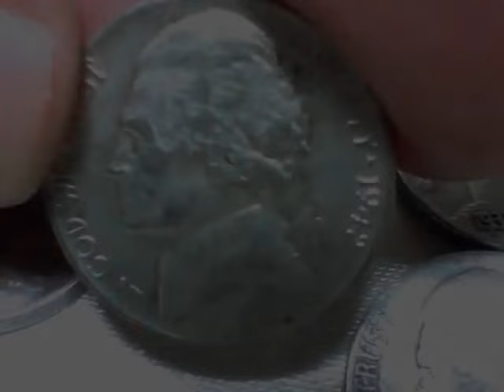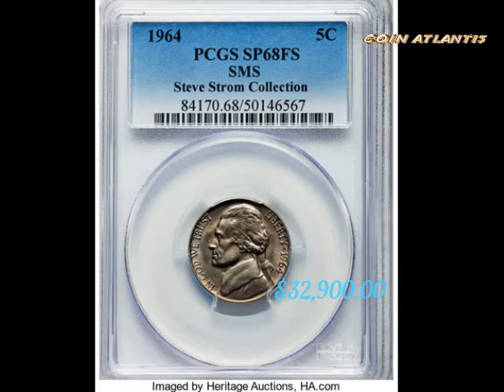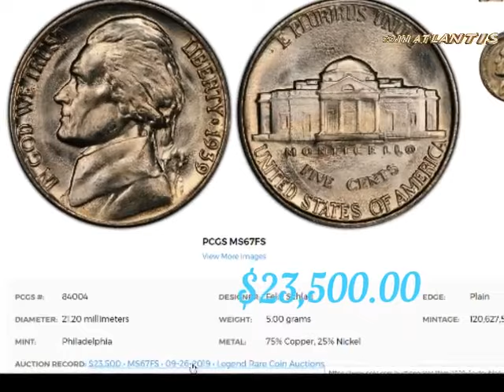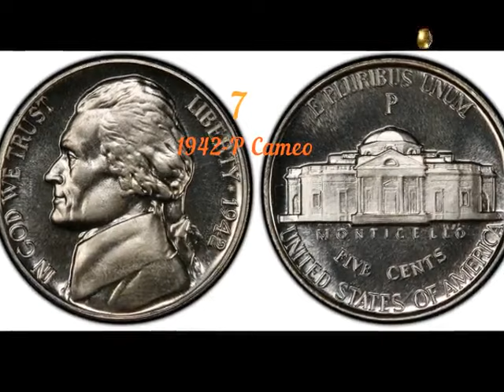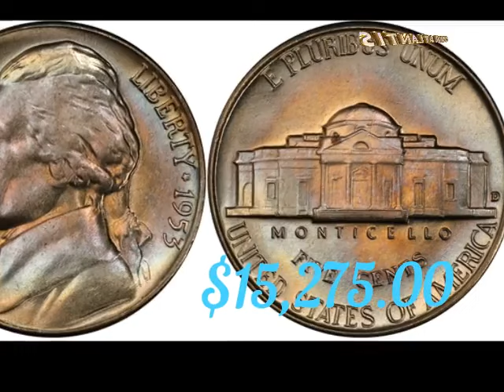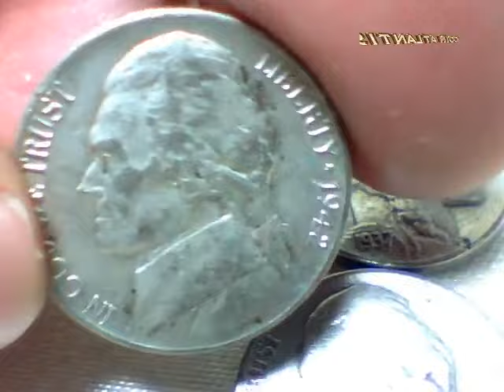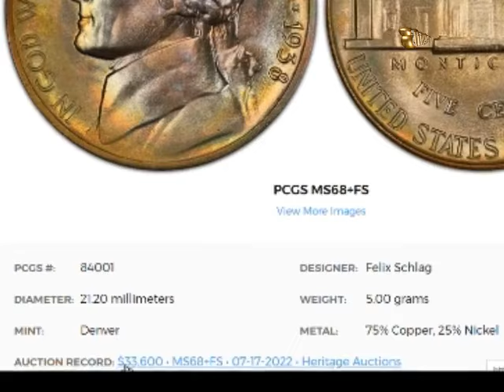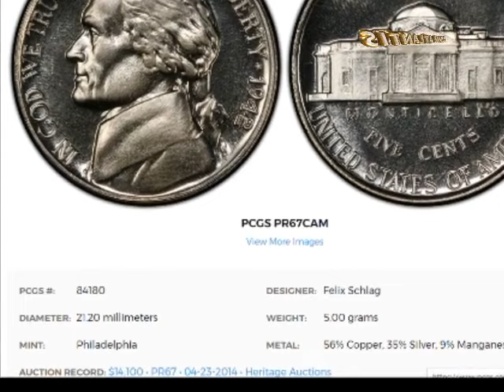9 من أغلى عملات النيكل من جيفرسون والتي تزيد قيمتها عن 10000 دولار.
قد تبدو مثل العملات الأخرى من فئة النيكل في جيبك، ولكن هذه العملات النادرة والقَيِّمَةِ من فئة النيكل من جيفرسون تحتوي جميعها على شيء مميز للغاية. إذا كان لديك بضع عملات من فئة النيكل من جيفرسون في جيبك، فقم بإلقاء نظرة فاحصة عليها. عملة النيكل من جيفرسون، المتداولة منذ عام 1938، هي شيء تراه في نقودك كل يوم. ومع ذلك، فإن بعض الأمثلة تساوي أكثر من خمسة سنتات. في الواقع، تبلغ قيمة عملات النيكل من فئة جيفرسون الأكثر قيمة آلاف الدولارات. تَعَرَّف على كيفية اكتشاف هذه الكنوز حتى لا تُضِعْهَا عن طريق الخطأ في عَدَّادِ مواقف السيارات.